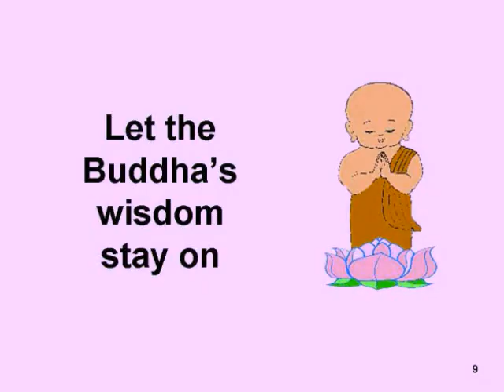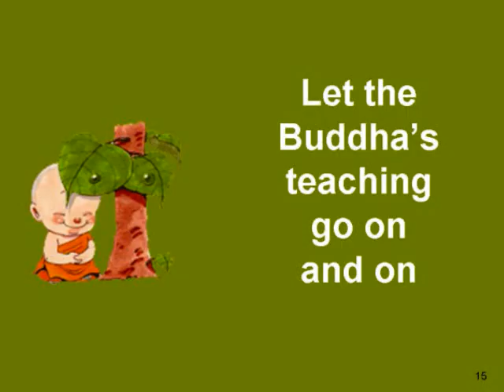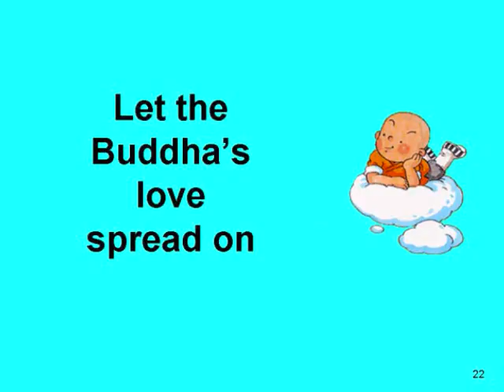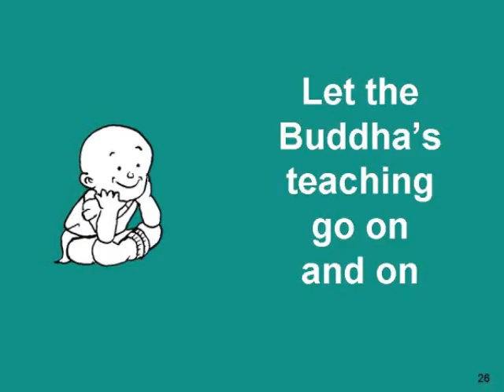Pass It On (With Lyrics)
A PowerPoint Presentation of a Buddhist Hymn with Lyrics. For fellowship and Dhamma sharing.